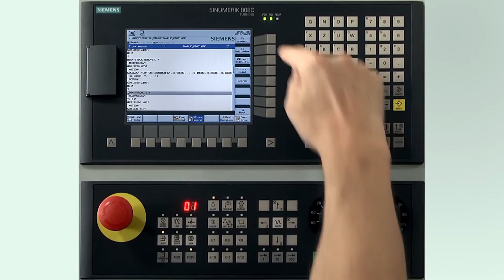Sinumerik 808D Tutorial Turning Bagian 20 - Block search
Sinumerik 808D Tutorial Turning Bagian 20 : Video ini menunjukan prosedur untuk menjalankan fungsi block search.
Di CNC4you the Sinumerik 808D on PC dapat di download secara gratis.

Alih bahasa oleh team PT CNC Disain Nusantara.